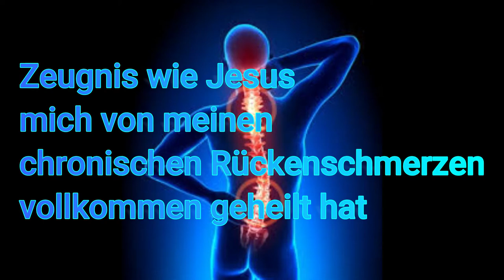Zeugnis wie Jesus mich von meinen chron. Rückenschmerzen geheilt hat. Ihm gebührt alle Ehre.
Hier beschreibe ich in meinen Zeugnis, wie Jesus meine Herr und Retter mich von
meinen chronischen Rückenschmerzen vollkommen geheilt hat. Wenn Ihr eigene
Zeugnisse habt und Ihr möchtet das sie auch zur Verherrlichung unseres Herrn Jesus auf meinen Youtube-Kanal geteilt werden, könnt ihr mir gerne eine Nachricht in die Kommentare schreiben oder mir eine E-Mail. Diese findet ihr in meinen Kanalinfo.

Verkündigung der frohen Botschaft zur Verheerlichung unseres Herrn und Retter Jesus Christus